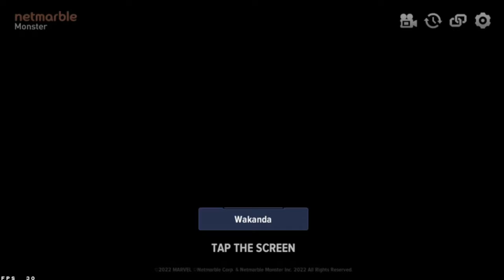MARVEL FUTURE REVOLUTION | EP.82.1 | NEW HERO: WOLVERINE (UPDATE)| DEV NOTE #13 | TELUGU GAMEPLAY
Welcome to MARVEL FUTURE REVOLUTION Live Stream
By @dasaM_K as your Host

UPDATE :-
- New Playable Hero: Wolverine
- New Content: Squad Battle
- New Companion: Baby Groot & Magneto
- Various other game improvements

ADD ME in-game - NAME : dasaMK

Also Catch my Live Stream's EVERY DAY*.

Requirements :
- Minimum specification: 3.2GB RAM (Galaxy S6 or higher)( Further Updates may Required More)
- Size Of The Game : 6GB ( Have Some Free Space to Reduce Lag )
- Recommended device: Galaxy S10 or higher

Full 3D, realistic graphic style created using Unreal Engine.
Complete with cinematic cutscenes & fluid combat!

Explore a massive & immersive open world.
Enjoy various interactions with other heroes across various MMO regions!
Play alongside others in an original, fully realized Marvel universe!

Embark on an epic campaign as a Marvel SuperHero.
Enjoy captivating gameplay experience with endless storylines and missions!
Join Omega Flight's mission to save Primary Earth from the threat of the Convergence!

Endless high quality costumes that have never been seen in any Marvel IP game.
Mix and match different costume parts inspired by decades of Marvel comics and films as well as exclusive original themes!
Style your Super Hero with your very own unique costume combinations!

- Cinematic Action & Fluid Combat

Enjoy real time combat both on the ground and air like a true Super Hero!

Stay up to speed on the latest news from MARVEL Future Revolution.

 This app offers in-app purchases. You can disable this feature on your device's settings.